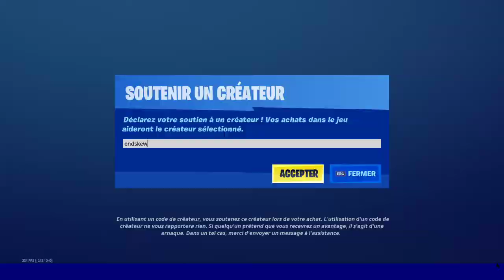JE VOUS MONTRE MON CASIER FORTNITE BATTLE ROYALE ET SON PRIX !